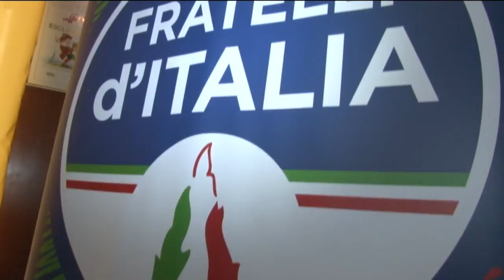Di Primio pronto al rimpasto di giunta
Il sindaco di Chieti Umberto Di Primio cambia idea e pare pronto a un rimpasto della giunta comunale. Così intende ricucire i rapporti con Forza Italia e salvare l'amministrazione teatina.